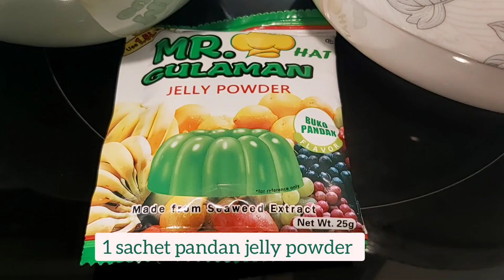Sweet drinks recipe for holiday season | Buko pandan drinks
Ingredients:
3 cans buko juice
1 can condensed milk
1 can evaporated milk
1 packed young coconut strips (cut into small pieces)
1 sachet pandan jelly powder

pandan leaves